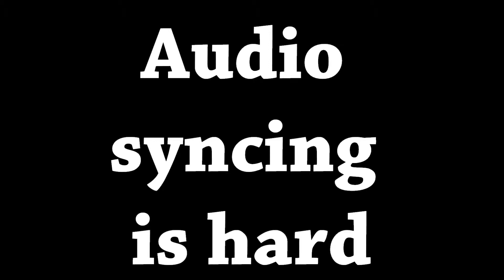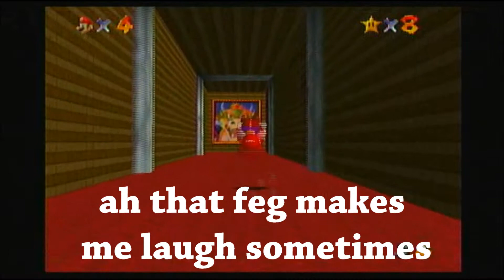Super Mario 64 Episode - 3 MUCH RAGE VERY FAIL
Taser & Spadzey Journey Through Super Mario 64 Butt How Many Stars They'll Get Is Undecided.